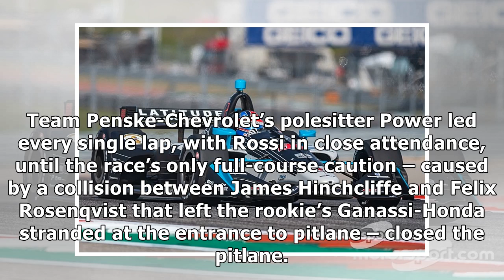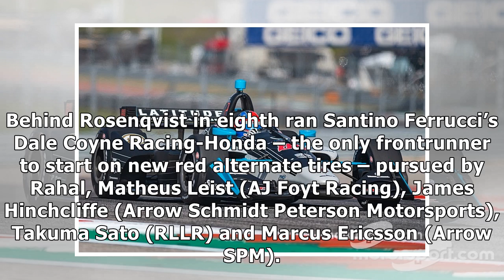COTA IndyCar: Herta becomes series' youngest ever winner